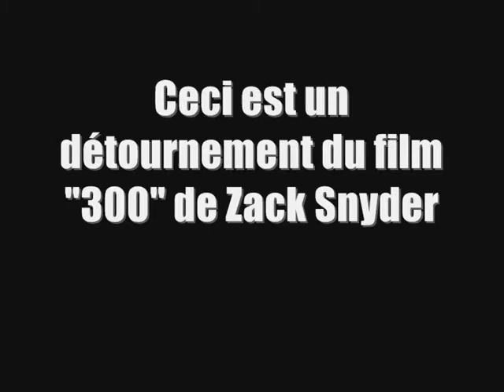Contribuez au Magasin !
Détournement du film "300" réalisé pour le Congrès 2013 des centres sociaux, invitant les centres sociaux à contribuer au programme